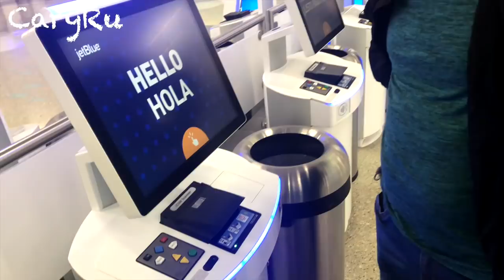Viaje SORPRESA a mis PADRES en CUBA | CaryRu | MI VIDA EN USA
Emotiva sorpresa a mis padres en Cuba!!

❤️ Si encuentras interesante el contenido de mi canal aquí te dejo el link para que te subscribas!

Musica 3 : Fuego.  Martin Carlberg.

Musica 4 : Don’t Cover Me (instrumental). Ramin.